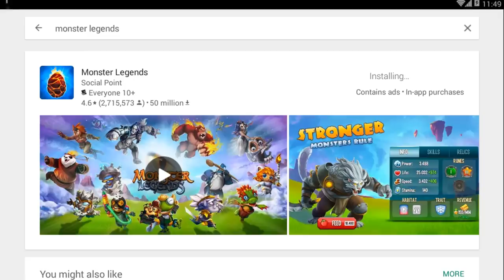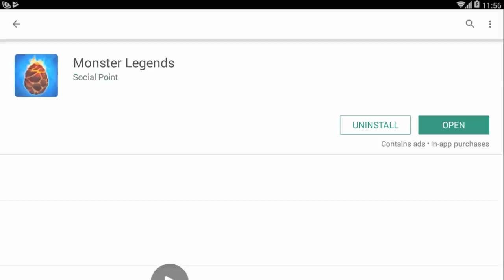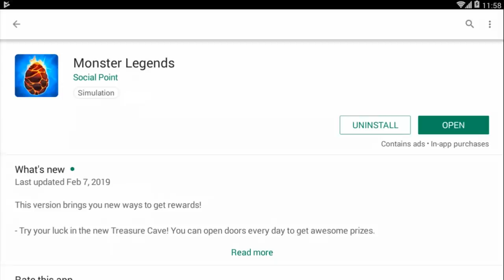HOW TO PLAY ANY PROGRESSIVE EVENT IN MONSTER LEGENDS | Nightfall of Solaris Island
HOW TO PLAY ANY PROGRESSIVE EVENT IN MONSTER LEGENDS | Monster Legends Progressive Island Tips | Nightfall of Solaris Island | Chest Opening

Become a member on  Youtube?
Current Member:
TACO